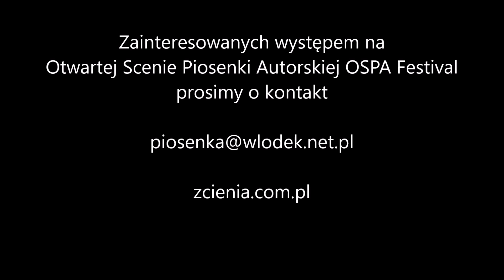Rado Barłowski - Tango dla żony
Chatka Włóczykija JAMNA 2016
OSPA Festival